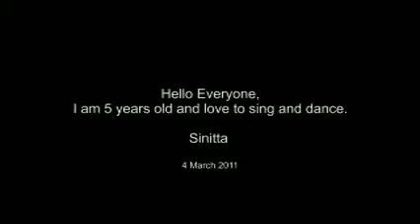Sinitta Singing & Dancing